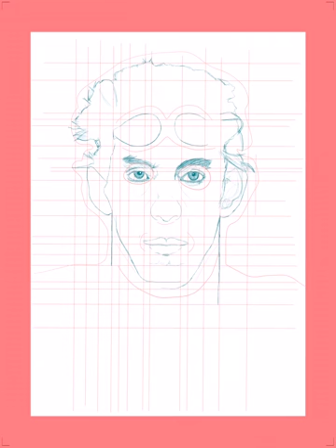Michael Phelps Portrait Process Video